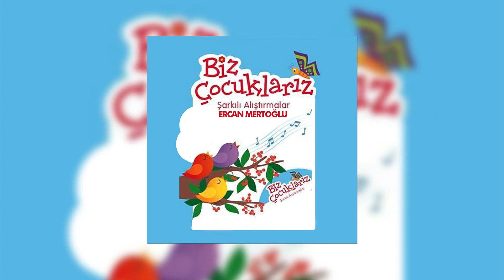Ercan Mertoğlu - Tavşan (Enst)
Ercan Mertoğlu - Biz Çocuklarız
Çocuk Şarkıları   Tavşan (Enst)(Duygu Müzik)